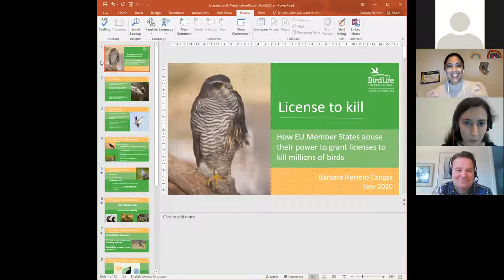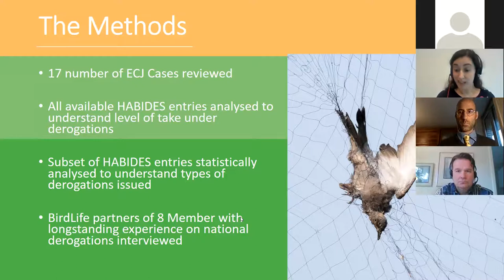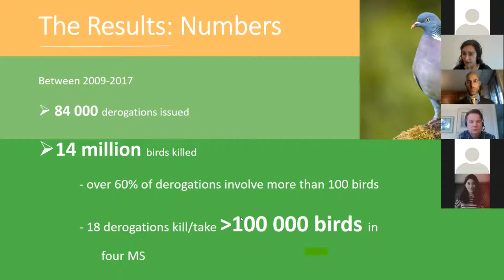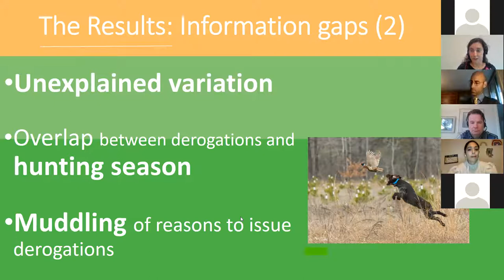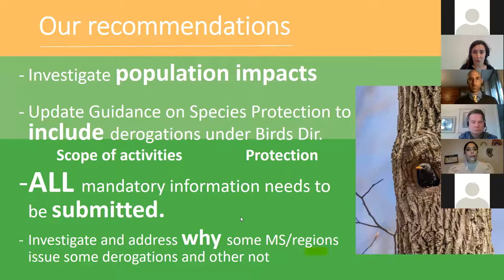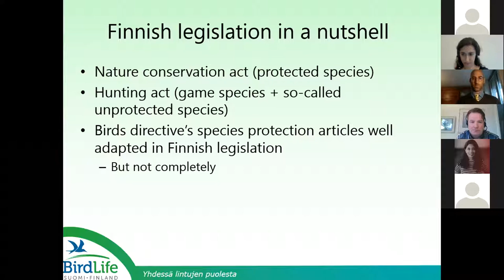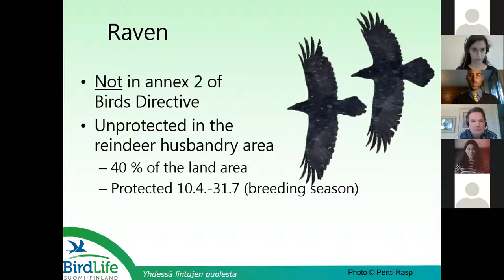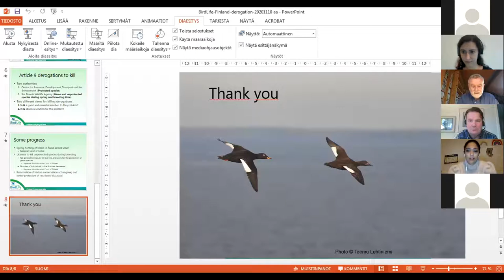License to kill: How EU Member States kill millions of protected birds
The EU has laws in place to protect birds.

Problem: Member States don't care. They're giving out licenses to kill birds like there’s no tomorrow.

This virtual event took place on 10 November 2020 at 2 PM (CET).

01:27 Keynote speech

by Ville Niinistö, MEP

10:00 License to kill: the massive misuse of derogations under the Birds Directive

by Barbara Herrero Cangas, EU Biodiversity Officer, BirdLife Europe and Central Asia

29:58 The Finnish story – how Derogations are (wrongly) applied in Finland

by Aki Arkiomaa, Director General, BirdLife Finland

41:11 What is the European Commission doing about it?

by Micheal O’Briain, DG Environment, European Commission

56:13 Open discussion: What are the stakes for biodiversity and the rule of law?

01:25:00 Concluding remarks

by Ariel Brunner, Acting Interim Director & Senior Head of Policy, BirdLife Europe and Central Asia

- event moderated by Meera Ghani, ECOLISE